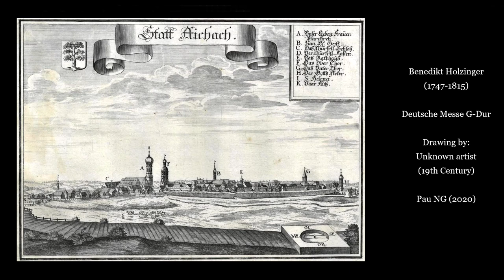Benedikt Holzinger (1747-1815) - Deutsche Messe G-Dur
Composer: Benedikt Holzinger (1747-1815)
Work: Deutsche Messe G-Dur
Performers: Johannes Bаrtsch (soprano); Stеfаn Zwаnzgеr (alt); Tölzеr Knabеnchor; Amаti-Ensemble Münchеn; Gеrhаrd Schmidt-Gаdеn (conductor)

Drawing: Unknown artist (19th Century) - Munich, a view from the Northwest on the Theatinerkirche and the Tower of the Salvatorkirche (c.1825)

Benedikt Holzinger OSB
(Aichach, 30 March 1747 - Andechs, 29 July 1815)

German priest and composer. He took his vows on 16 November 1766 in the Andechs Benedictine Abbey and was ordained priest on 20 January 1771. In 1780 he became the confessor of the Paulanerinnen Lilienthal Monastery in the Munich suburb of Au. In 1797 he succeeded Nonnusus Madlseder (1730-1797) in Andechs as the last choir regent of the monastery. After the abbey was abolished in 1803, he received 365 guilders as annual pension and helped with pastoral care in the parish of Erling-Andechs. Among his students was Kaspar Ett (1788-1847). As a composer, he mainly wrote sacred music; masses, vespers and other latin sacred pieces.